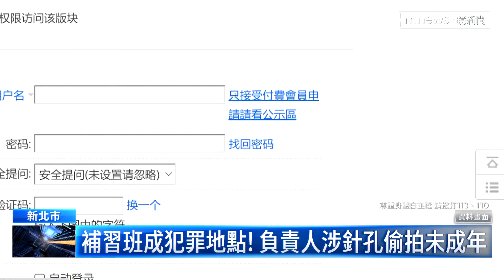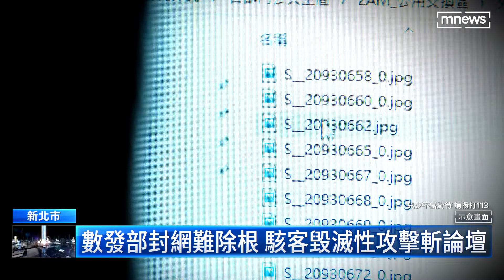涉創意私房遭檢約談 補習班負責人墜樓身亡｜鏡新聞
昨天（7/19）中午新北市中和，發生墜樓命案，蘇姓死者是中和一處補習班的負責人兼班主任，但令人驚訝的是他竟然是創意私房偷拍論壇的會員，17日才因為涉及購買偷拍犯罪影片遭到約談，檢警還意外在他家中，搜出偷拍針孔，並查扣上百支偷拍影像，但台中地院，以無管轄權裁定無保請回，沒想到他疑似畏罪墜樓身亡。